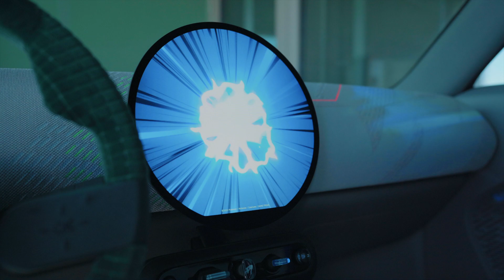【MINI】コンセプト・エースマン×ポケモンモード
Car Watch /